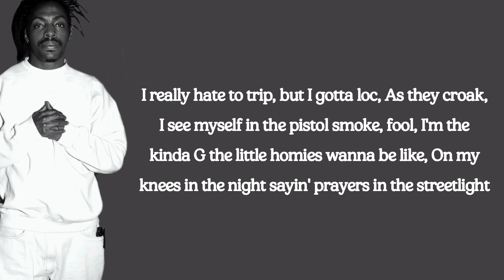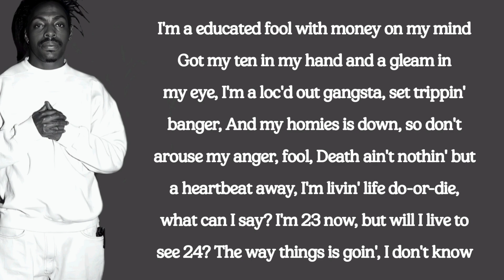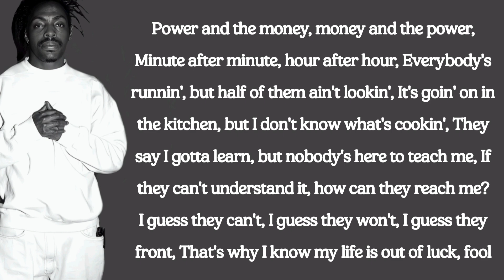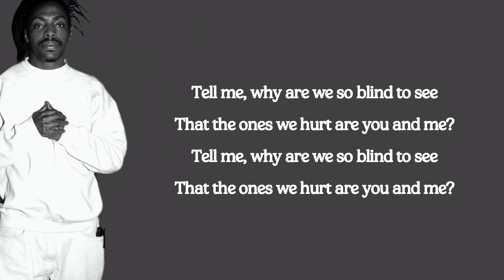Coolio - Gangsta's Paradise (lyrics)